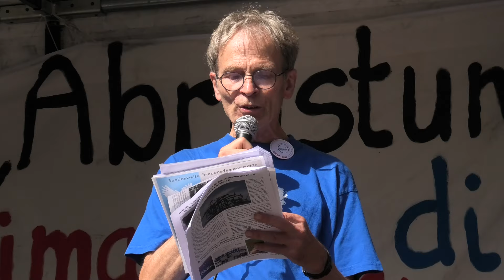Antikriegstag 2024 - Kriege Beenden! Abrüsten!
00:00 Dr. Markus Gunkel (Hamburger Forum)
01:38 Chor Hamburger Gewerkschafter*innen
02:07 Bernhard Trautvetter (Essener Friedensforum)
04:23 The Invisible Swans
05:39 Leon Sierau (DKP)
06:41 Helen (Die Falken)
08:55 Chor Hamburger Gewerkschafter*innen
09:38 Protestmarsch
12:32 Deniz Celik (DIDF)
13:32 The Invisible Swans
13:55 Dr. Markus Gunkel (Hamburger Forum)
14:28 The Invisible Swans/ Martin Dolzer
16:50 Metin Kaya (Bürgerschaftsabgeordneter, Fraktionslos)
18:30 The Invisible Swans
18:54 Helene Hohmeier (NaturFreunde Hamburg e.V.)
20:21 Chor Hamburger Gewerkschafter*innen
20:48 Helene Hohmeier (NaturFreunde Hamburg e.V.)
21:20 Ilay (SDAJ)
23:09 Chor Hamburger Gewerkschafter*innen

Die Wahrheit stirbt im Krieg zuerst
Am 1. September 1939 begann mit dem Überfall der deutschen Wehrmacht auf Polen der 2. Weltkrieg. Ein vorgetäuschter Angriff auf den Sender Gleiwitz wurde zur Rechtfertigung des lange geplanten Krieges gegen Polen genutzt. Seit 1949 begeht die Friedensbewegung den 1.9. als Friedenstag oder Antikriegstag.

An diesem Tag muss an die Lügen erinnert werden, mit denen Politiker bis heute Kriege und "Interventionen" begleiten. Zum Beispiel: Russland habe mit seinem Angriffskrieg auf die Ukraine die europäische Friedensordnung zerstört.

Doch auch Deutschland zog in den Krieg: In den 1990er Jahren mischte sich die NATO in die Auseinandersetzungen in Jugoslawien ein. 1999 wurde die Re- publik Serbien von der NATO, auch der Bundeswehr, bombardiert: über 18.000 Einsätze mit Kampfflugzeugen, Raketen, Marschflugkörpern und "Streubomben". Besonders katastrophale Folgen für die Bevölkerung hatte die Bombardierung der großen Chemiebetriebe und vor allem der Einsatz von Uranmunition: Serbien wurde nicht nur in großen Teilen zerstört, es wurde nachhaltig verseucht!

In Afghanistan kämpften deutsche Soldaten im Rahmen einer US-geführten Koalition einen zwanzigjährigen Krieg "gegen die Taliban", mit denen man schließlich doch Friedensverhandlungen führte. In diesem Krieg musste die Bevölkerung unendlich leiden. Im Sommer 2021 verließen die Soldaten ganz plötzlich und unvorbereitet das Land. Sie ließen verstümmelte Menschen, großflächige Zerstörung und Elend zurück.

Als Russland im Frühjahr 2022 die Ukraine angriff, wurde dies als voraussetzungsloses und in Europa einzigartiges Verbrechen dargestellt: Russland war Aggressor, sonst gab es nur Friedensmächte. Auch der Krieg im Osten der Ukraine gegen die eigene russischsprachige Bevölkerung wurde nicht mehr erwähnt.

Zur Verteidigung wird die Ukraine mit immer neuen und gefährlicheren Waffen beliefert; so wird der Krieg verlängert. Immer mehr Opfer sind zu beklagen, das Land wird entsetzlich zerstört. Doch Friedensverhandlungen werden für unmöglich erklärt, um Russland möglichst nachhaltig zu schwächen – und um die umfassende Aufrüstung des Westens rechtfertigen zu können!

Ein weiterer Angriffskrieg und zweierlei Maß
Israel nahm einen grausamen Überfall an der Grenze zu Gaza zum Anlass für einen Krieg im Gazastreifen. Doch rechtfertigt die Gewalt einer militanten Gruppe der Hamas einen Krieg gegen die ganze Bevölkerung des Gazastreifens, Tau- sende Tote, vor allem Frauen, Kinder und alte Menschen, die Zerstörung von Schulen, Krankenhäusern und der gesamten Infrastruktur – die totale Verwüstung? Anders als beim Krieg gegen die Ukraine zeigten deutsche Medien anfangs kein Verständnis für Antikriegs-Demonstrationen gegen Israel, entsprechend
nahmen kaum deutsche Demonstranten teil. Aussagen gegen die Kriegsführung Israels wurden vielfach als "antisemitisch" denunziert.

Inzwischen wird Israel wieder und wieder aufgefordert, endlich die Versor- gung der vertriebenen Bevölkerung mit Lebensmitteln und medizinischer Hilfe sicherzustellen. Die Menschen sind auf dem schmalen Landstreifen eingezwängt, sie werden von der israelischen Besatzung hin- und hergetrieben und können nicht ins Ausland fliehen.

Wie im Ukraine-Krieg werden von den USA und der Bundesregierung auch Waffen und Rüstungsgüter "zur Unterstützung" geliefert – aber in diesem Fall nicht an die Seite der angegriffenen Opfer, sondern an die israelische Regierung, die für den Angriffskrieg verantwortlich ist! Damit wird auch dieser Krieg verlängert. Die Rüstungsproduzenten gewinnen in jedem Fall!

Wir fordern von der Bundesregierung:
Keine neuen Mittelstreckenraketen in Deutschland und in Europa!
Abrüstung statt Aufrüstung unseres Landes!
Keine neuen US-Atombomben in Deutschland und Europa!
Austritt aus der NATO und Beitritt zum Atomwaffenverbotsvertrag!
Stopp aller Waffenexporte!
Waffenstillstand und Verhandlungen sofort – in der Ukraine, in Gaza und allen Kriegsherden auf der Welt!
Frieden und vertrauensvolle Beziehungen mit Russland und China!

Nicht vergessen!
3. Oktober: Friedensdemonstration in Berlin